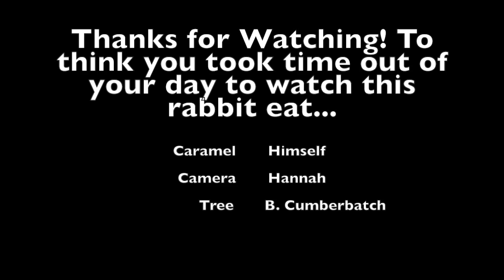Rabbit Doing Fascinating Things